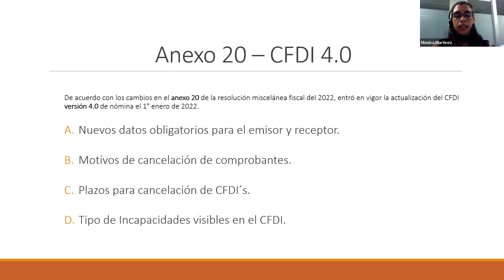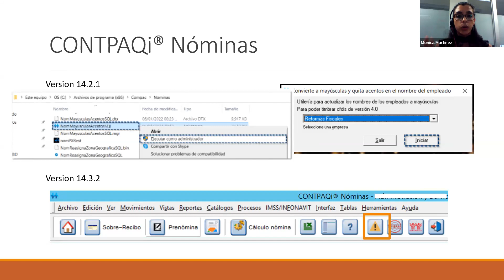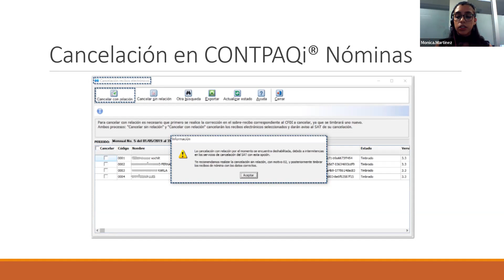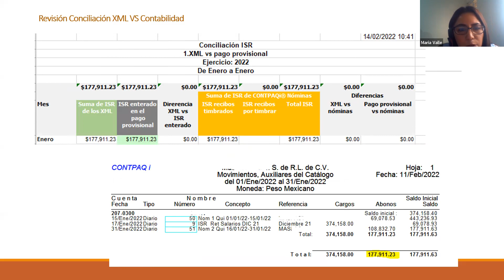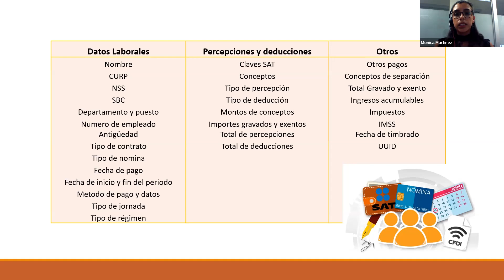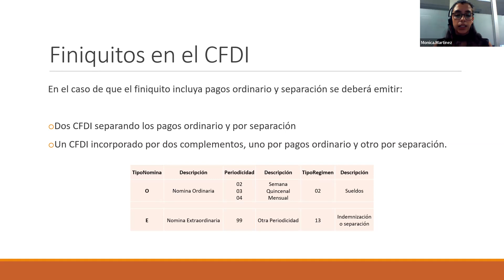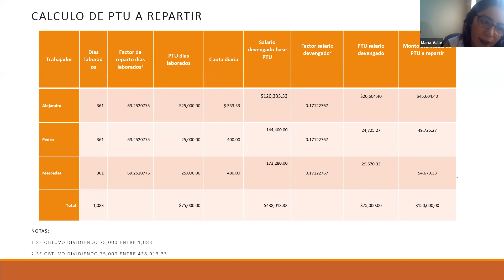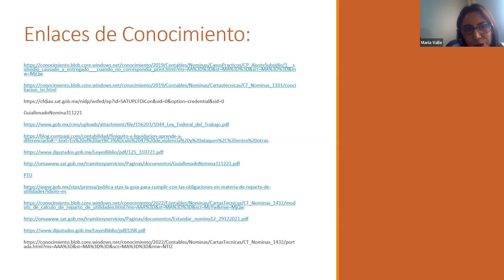CANACOLAPAZ CFDI Nómina y Cálculo PTU CONTPAQi 25/05/22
-En esta capacitación Contpaqi nos habló de las novedades en los CFDI´s de nómina 2022, ISR y su conciliación con el SAT, CFDI´s como herramienta laboral, término laboral y PTU.
- Agradecemos ampliamente por la videoconferencia a la Lic. Mónica Berenice Martínez y la Contadora María Esther Valle ambas ejecutivas de Nómina en CONTPAQi.